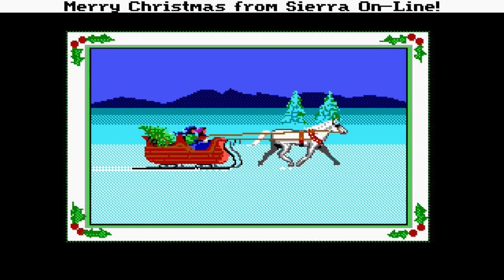Sierra-Online Electronic Christmas Card "Merry Christmas from Sierra-Online!" SCI 1988 (HD)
Watch in High Definition (HD) for best quality by clicking "Watch in HD" below the video.

Sound: Roland MT-32